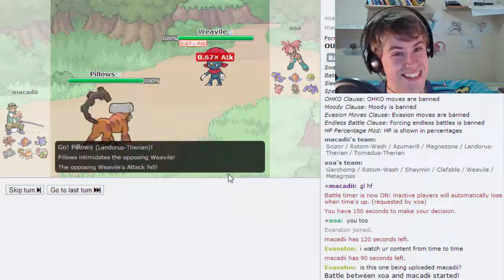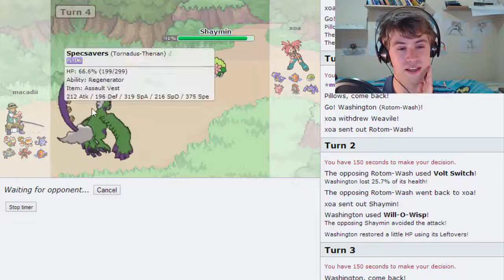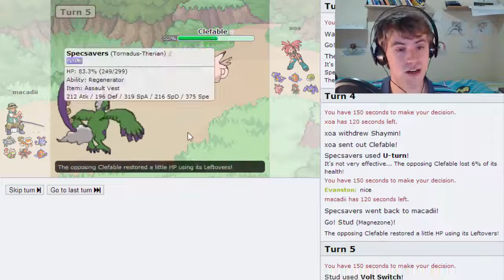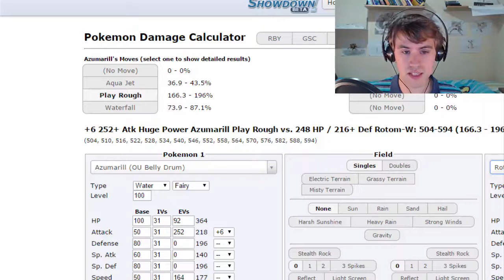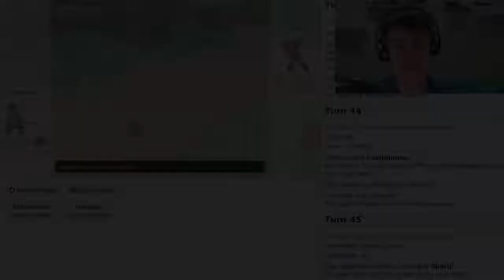Mashing Mega Metagross - Mega Scizor OU Battle (Pokemon Showdown Smogon ORAS OU Team)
Today I am bringing you a Pokemon Showdown battle with our  brand new Mega Scizor team that has been improved with your suggestions! This OU Volt-Turn team looks really good, hopefully it will do well in practice as well.